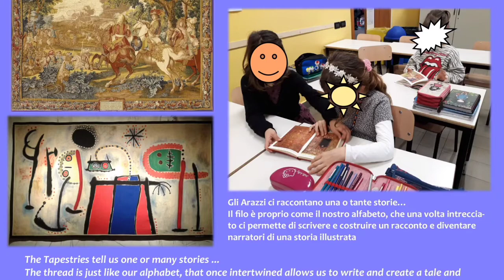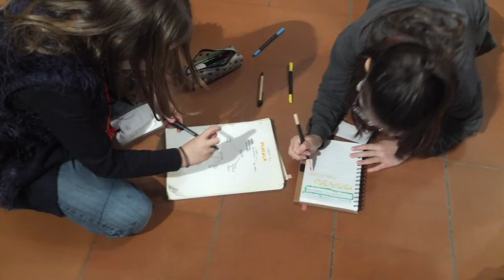Erasmus Creando Puentes - Weaving the history - Mara Di Giammatteo - Bologna